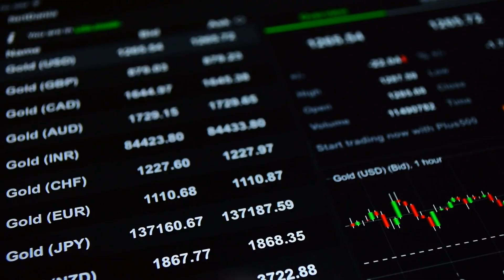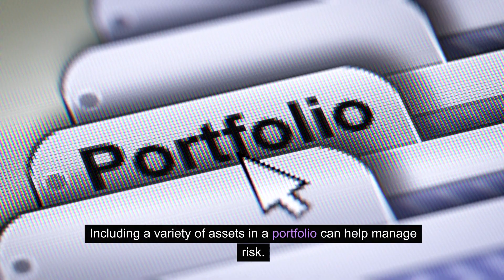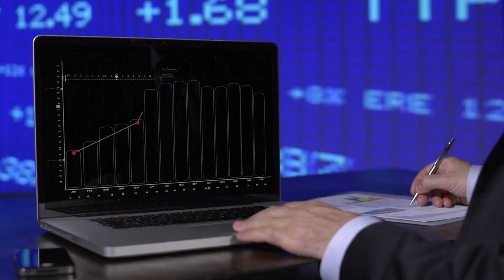If YOU want to be RICH, SAVE Gold and Silver!